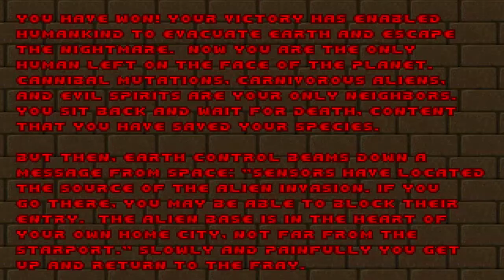D1m3's YTP - DoommooD GuyyuG and "O" of "O" on map11